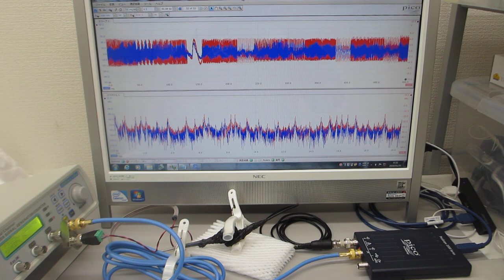非線形振動現象をコントロールする超音波制御実験（超音波システム）